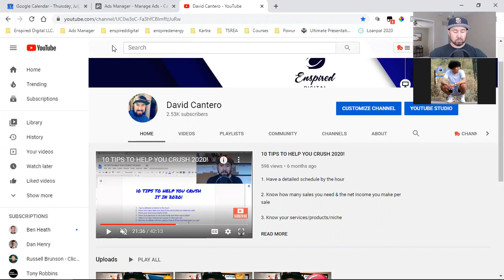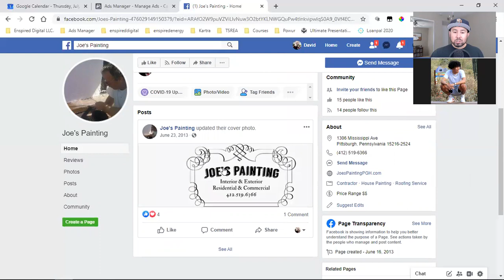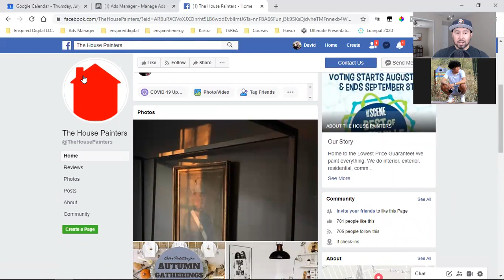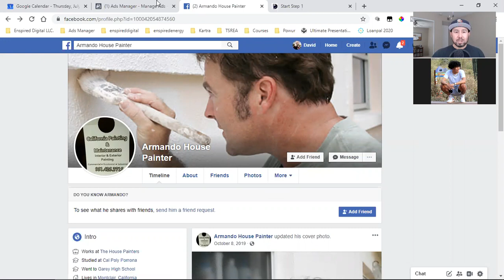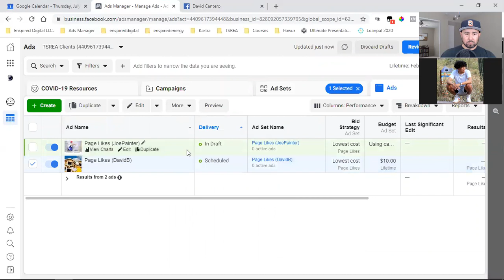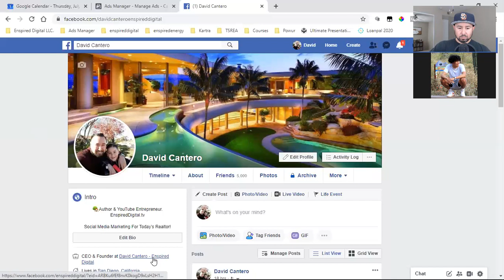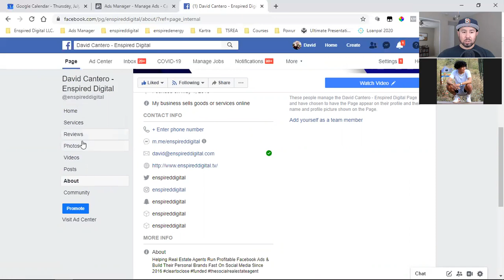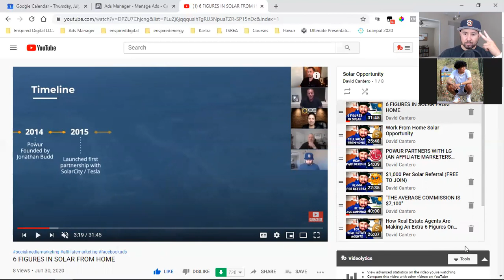SOCIAL MEDIA STRATEGY CALL | HOW TO START AN AGENCY